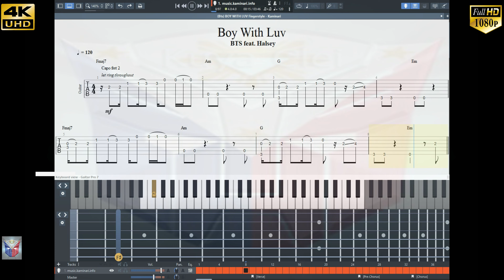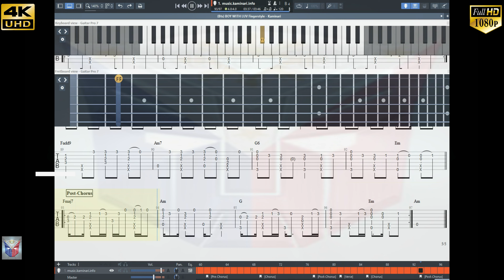(BTS)(feat. Halsey) BOY WITH LUV (방탄소년단) '작은 것들을 위한 시 ~ Fingerstyle w/ Fretboard & Keyboard View 4K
TS)(feat. Halsey) BOY WITH LUV (방탄소년단) '작은 것들을 위한 시 ~ Fingerstyle w/ Fretboard & Keyboard View 4K

NOTE: Please wait 5 sec & click SKIP ADS.

ᴘʟᴇᴀꜱᴇ ᴡᴀᴛᴄʜ ▶️ ʟɪᴋᴇ 👍🏻 ᴀɴᴅ ꜱᴜʙꜱᴄʀɪʙᴇ 🔔